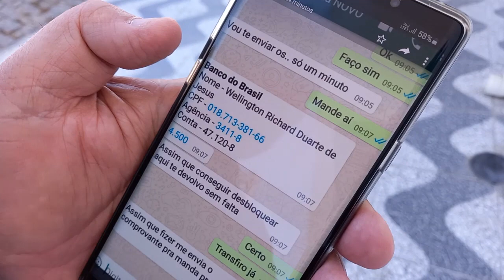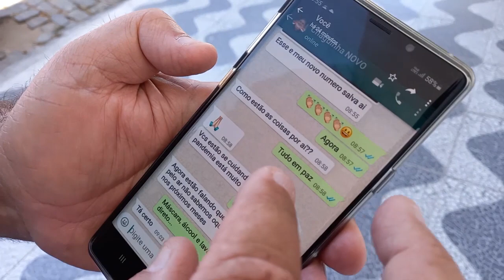Em Currais Novos vítima relata tentativa golpe